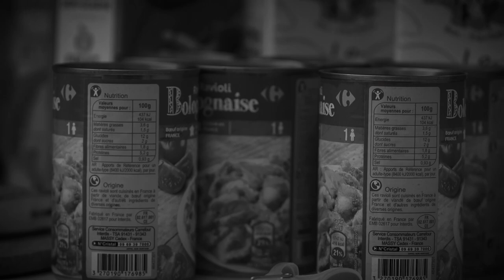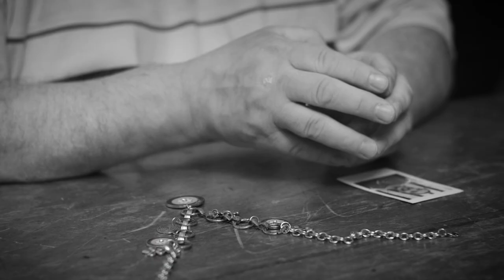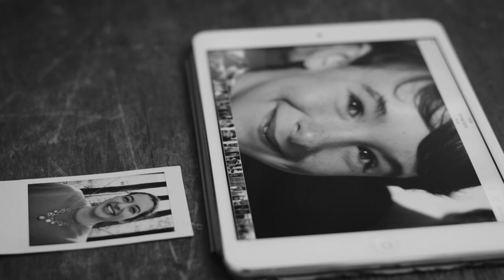[2018] LA VIE DE MARCEL de Patrick Swale